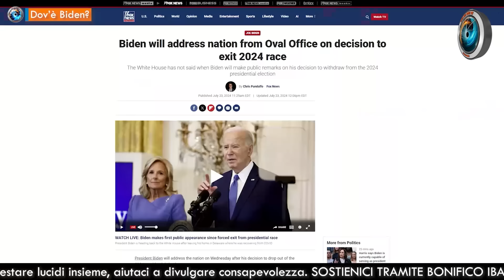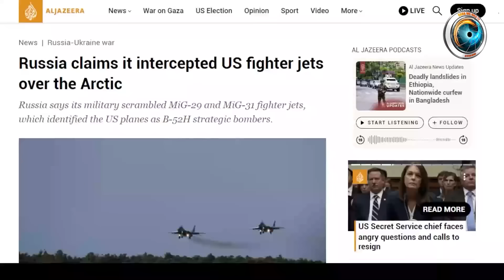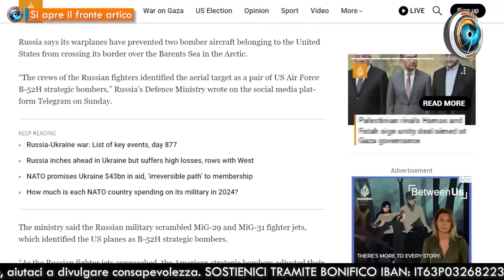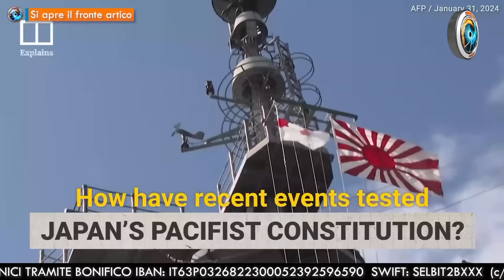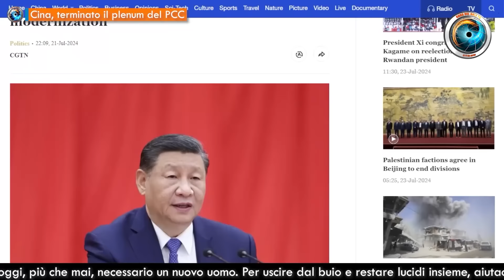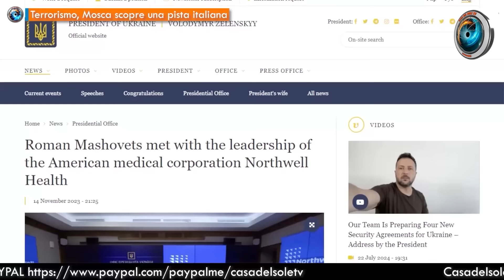CasaDelSoleTG 23.07.24 Dov’è Biden?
- Dov’è Biden?  di Margherita Furlan e Fabio Belli
- Medio Oriente, Cina pronta a sostituire gli USA come potenza mediatrice  di Margherita Furlan
- Ucraina, la Cina tenta la mediazione  di Margherita Furlan
- Si apre il fronte artico  di Jeff Hoffman
- Bangladesh, chiuso Internet  di Margherita Furlan
- Cina, terminato il plenum del PCC  di Margherita Furlan
- Terrorismo, Mosca scopre una pista italiana  di Gionata Chatillard

♥️ IBAN:
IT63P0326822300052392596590